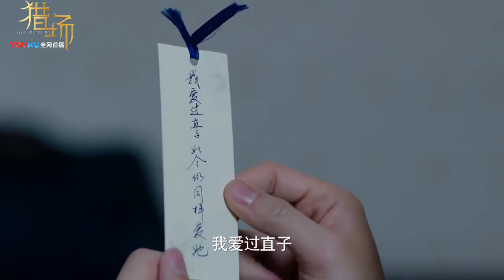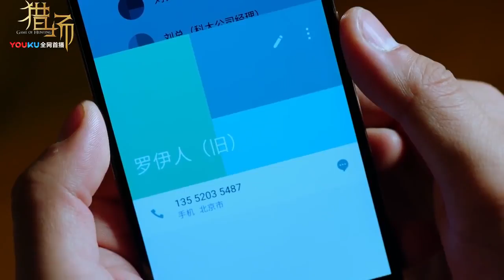《猎场》【胡歌x菅纫姿】我们终究无法逃开初恋的魔咒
时间都去哪儿了
来自优酷